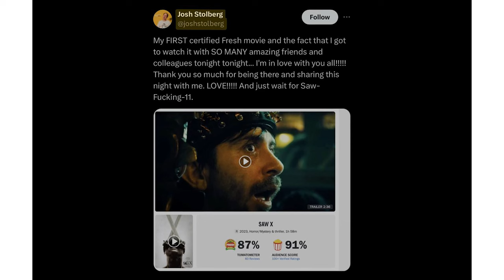Saw X writer exits franchise!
Co-writer Josh Stolberg has announced he is "taking a break from SAW" - what does this mean for Saw 11?